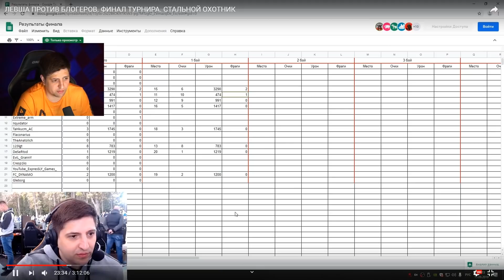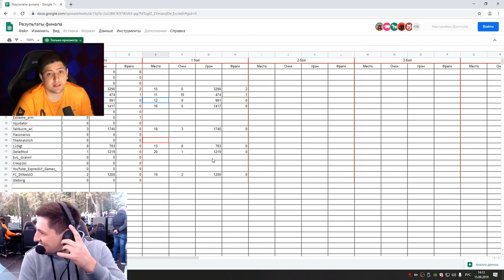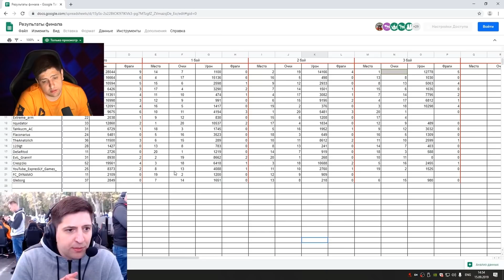ЛЕВША ПРО БИТВУ БЛОГЕРОВ / ПРО НИРА, КРЕСПИКСА И КОРМ2 / ШКАФАН И АРМРЕСТЛИНГ / WORLD OF TANKS